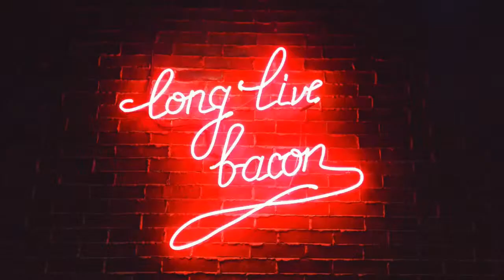BACON & Coffee with guest Jeff Herring - Talking Content Creation, Profits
Jeff Herring AKA The Content Marketing Guy is an internet marketer specializing in article marketing, teaching internet marketers, authors, speakers and self-employed professionals to write and market articles for more prospects, publicity and profits, and to create multiple streams of income with their content.